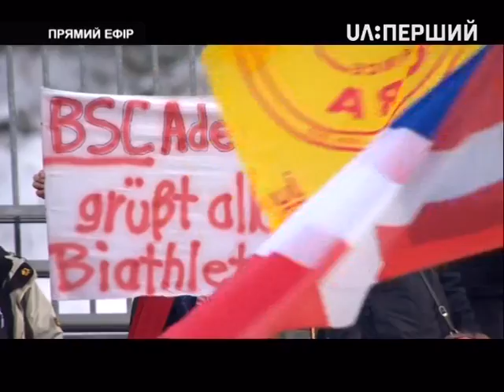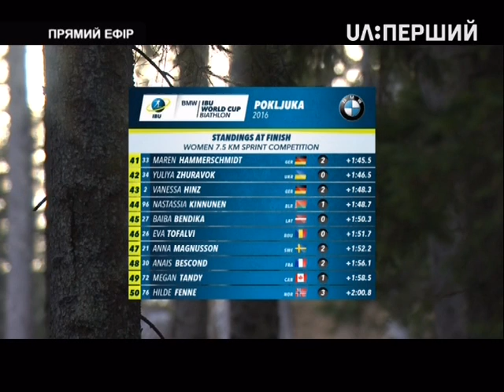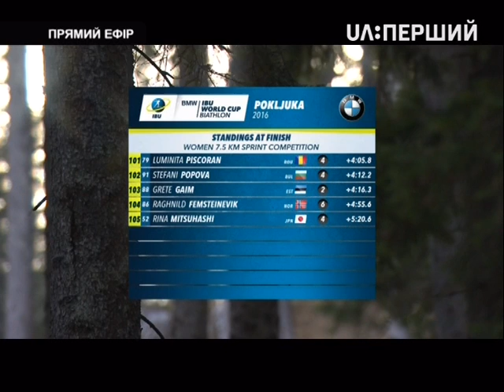Сергій САВЕЛІЙ коментує БІАТЛОН: найяскравіші моменти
Нарізка фрагментів з етеру за участи українського спортивного телекоментатора, заслуженого журналіста України Сергія Савелія.
Відеофрагменти трансляції телеканалу Перший, грудень 2016 року